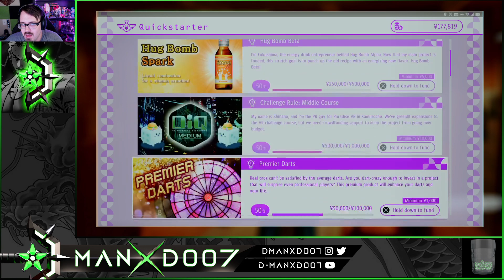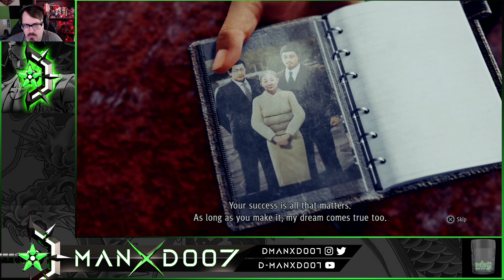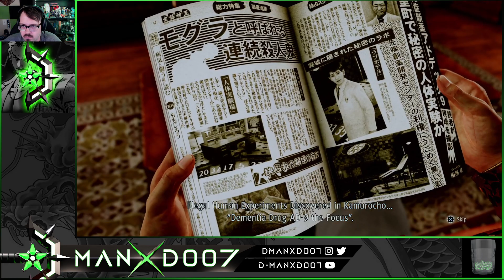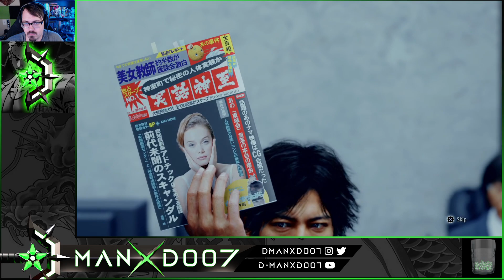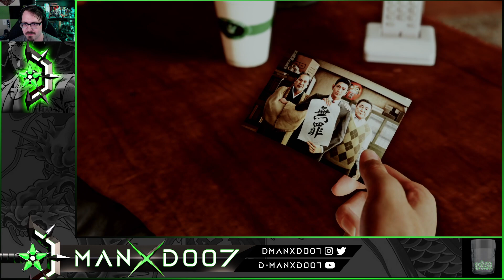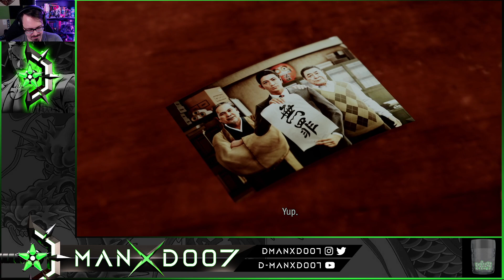The Verdict is in! [Judgment Ep. 16]